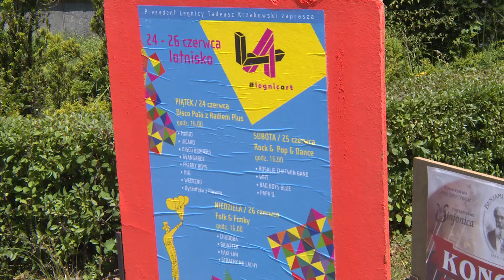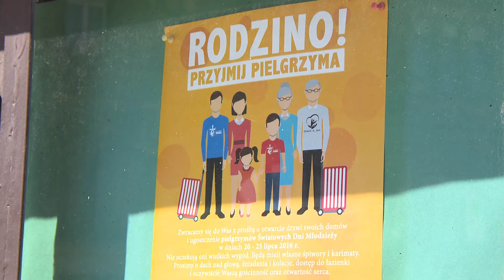LEGNICA. Według prezydenta uchwała jest zbędna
Podczas poniedziałkowej sesji jedną z ważniejszych kwestii ma być podjęcie uchwały zwalniającej z opłat za przejazdy komunikacją miejską osób uczestniczących w diecezjalnych obchodach Światowych Dni Młodzieży. Co ciekawe, prezydent podjął już decyzję w tej sprawie i – według niego – głosowanie to będzie bezzasadne.